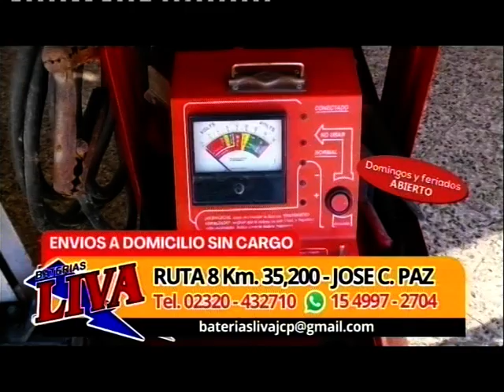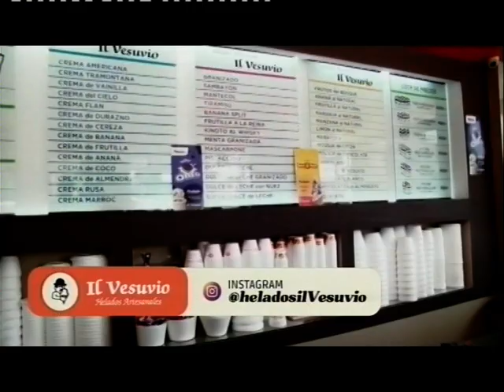NOTICIAS DE LA REGIÓN 26-12-23